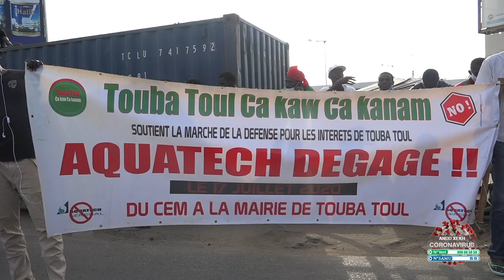Marche citoyenne: une foire aux problèmes que traverse le Sénégal